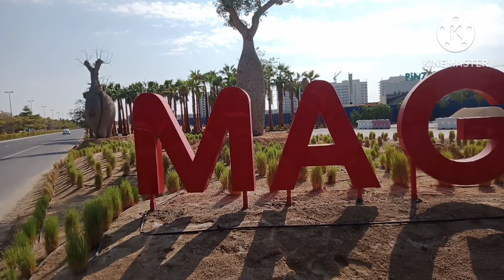Mag Park in Meydan Dubai. মেঘ পার্ক মায়দান দুবাই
Rana vlogs & tips
আসসালামু আলাইকুম ফ্রেন্ড আপনারা অনেক দুবাইতে ঘুরতে জান কাজের ফাকে,, ঘুরার জন্য অন্যতম জায়গা হচ্ছে দুবাই মেঘ Park